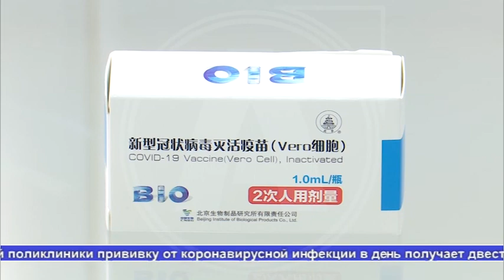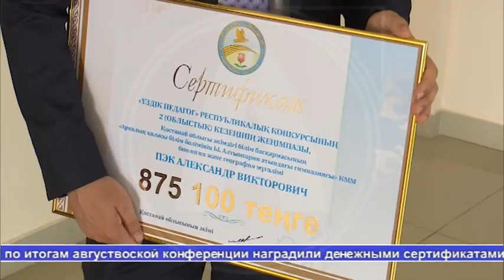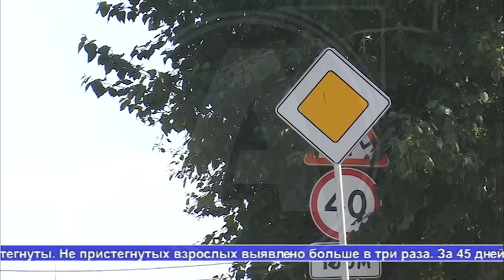Выпуск ТВ-новостей - 26.08.21